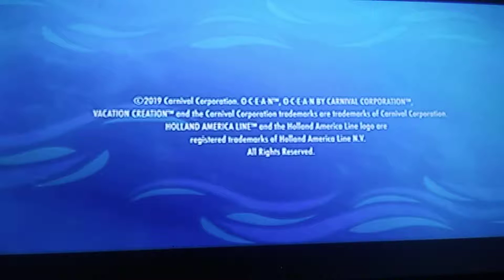August 15, 2019